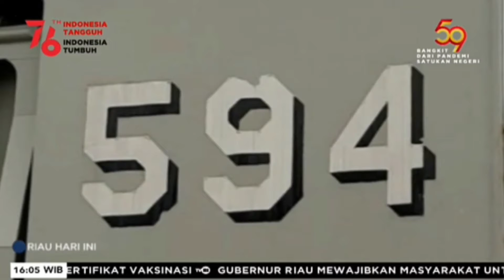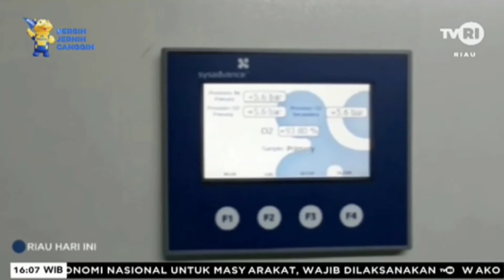Gubernur Riau : Kedatangan KRI Semarang -594 Bantu Penanganan Covid-19 di Riau